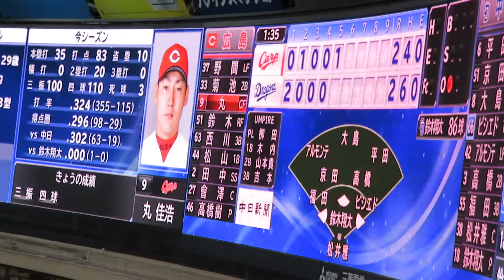H30.09.09 5回表 丸：中２ 広島×中日 ナゴヤドーム